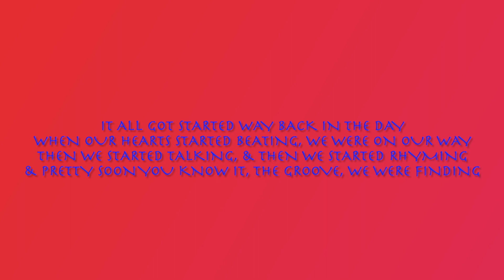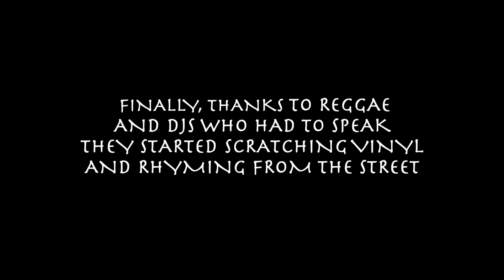THE ROOTS OF RAP written in the late 90s, but recorded a few weeks ago!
When I was a music teacher, & my previous school had a theme of 20th Century Music from American Roots to the end of the 20th Century, I wrote this rap about rap for kids to perform. We did an old school slide show with it. I don't have those slides anymore so I made a lyric video in honor of the 50th Anniversary of beginnings of this genre. I'll be adding this to my 3rd grade curriculum in the future, so here it is... Yay, Kraftwerk allows the content to be used on YouTube! Musik Non-Stop is also seen as Musique Non-Stop on different platforms. And, yes, that's Google Earth from today as a little statement.